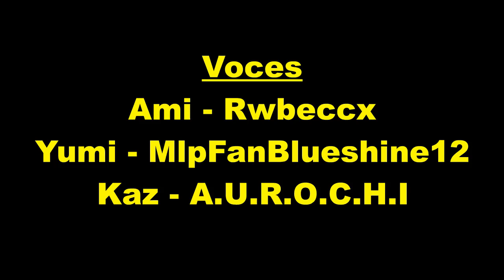[Hi Hi Puffy Ami Yumi] Comic 2: El verso que podria pasar! 🍊 (Fandub Español)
Aqui el segundo comic fandub del comic oficial de Hi Hi Puffy Ami Yumi, gracias a todos por ser pacientes, asi que aqui lo tienen

____________________REPARTO_______________________
VOCES:

Ami - @rwbeccxfds
Yumi - @mlpfanblueshine12
Kaz - @a.u.r.o.c.h.i760

Creditos tambien a los que hiceron el comic :3